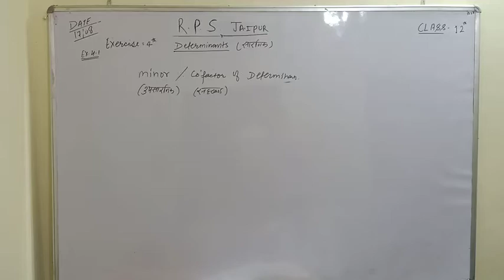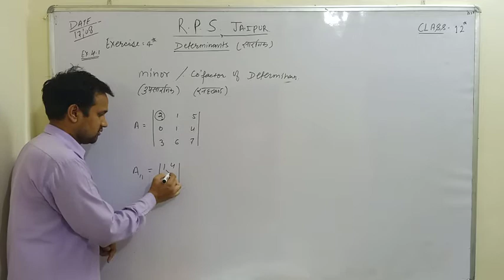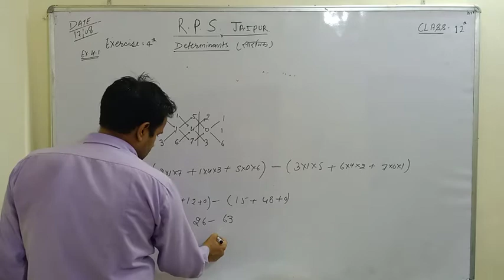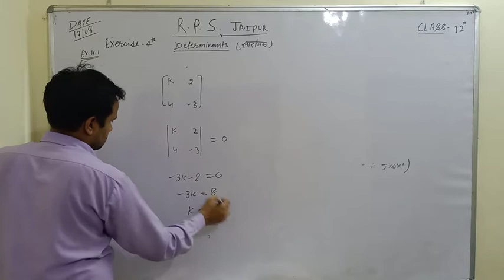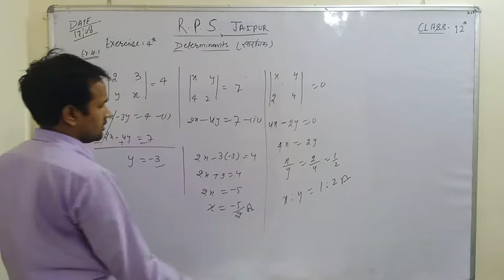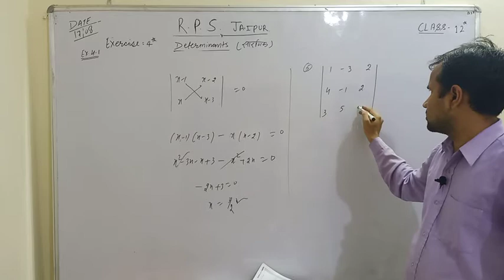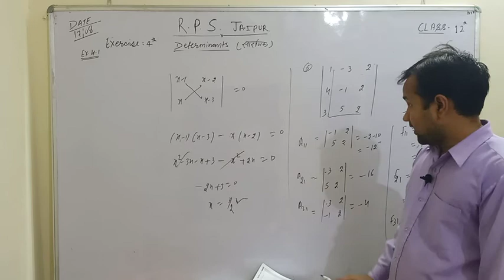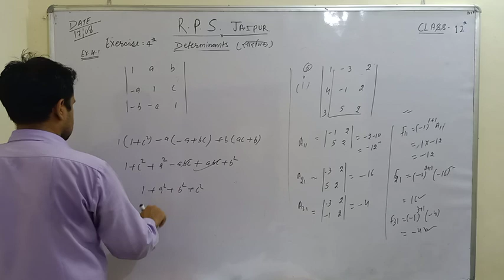rbse class12th exercise4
exercise4.2